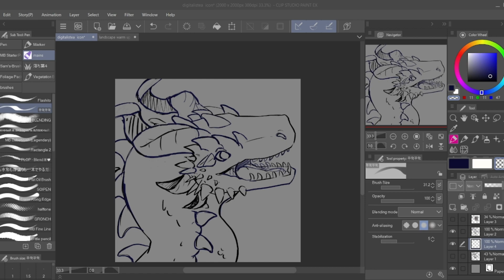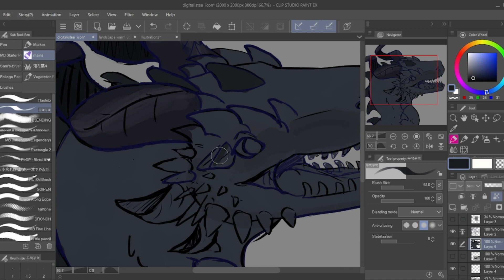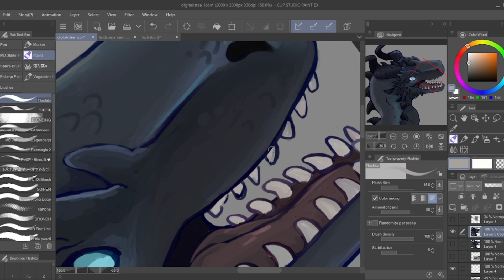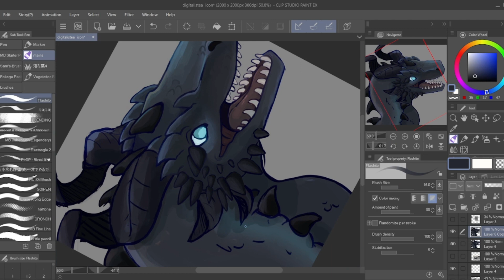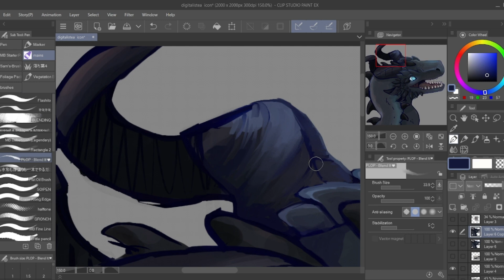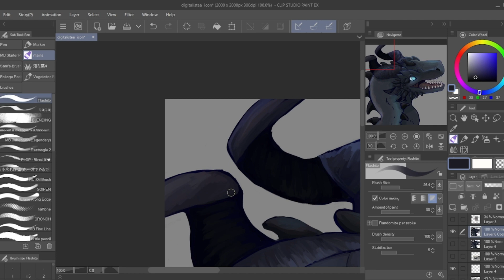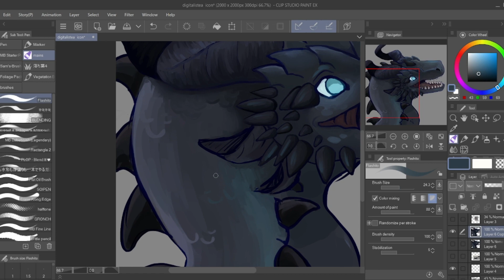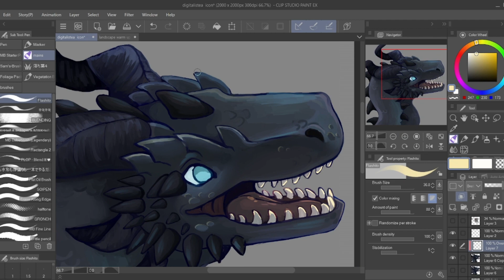Dragon commisison | Speedpaint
A finished commission for @digitalis.tea on instagram!